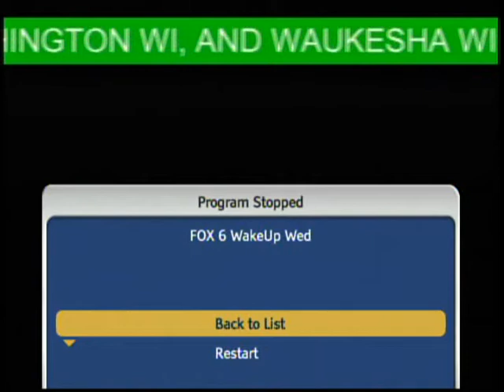Monthly Test on Fox 6 "Real Milwaukee"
A monthly test occurred at the beginning of Real Milwaukee on Fox 6. After the test was done, the crew of the show was laughing about it saying, "Yay! There's an emergency alert that went off without a hitch!!"
"It was just a test!"
"It went exactly as planned!"